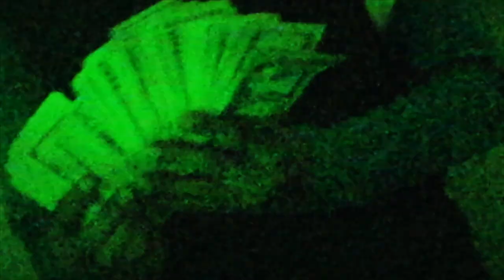Jay Huff- PUA